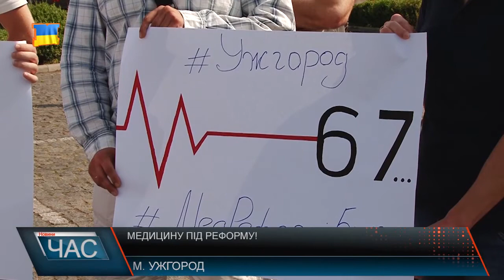Медична реформа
В Ужгороді відбулася акція на підтримку медичної реформи. Учасники акції закликали нардепів від Закарпаття підтримати законопроекти щодо медичної реформи у парламенті.